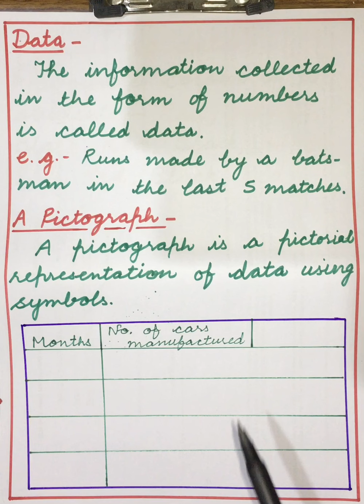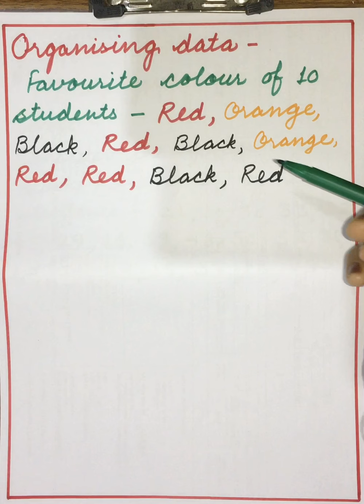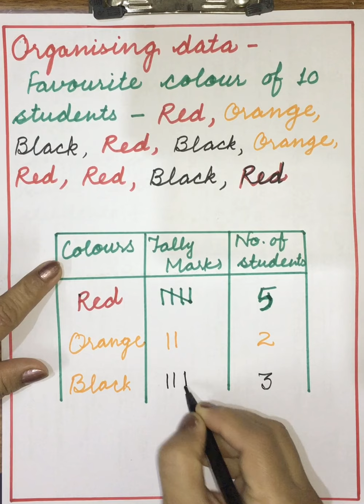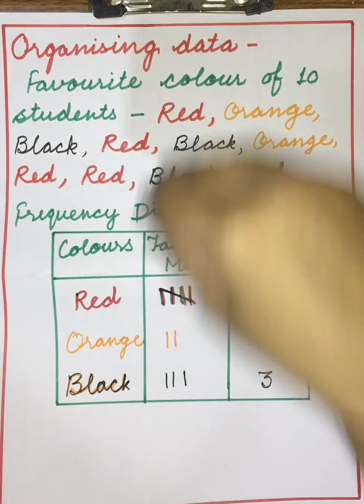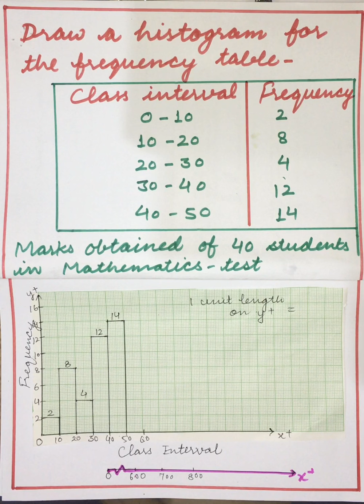Chapter 5: Data Handling (Part - 1) : Introduction to Exercise 5.1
Introduction to Exercise 5.1
Class VIII NCERT